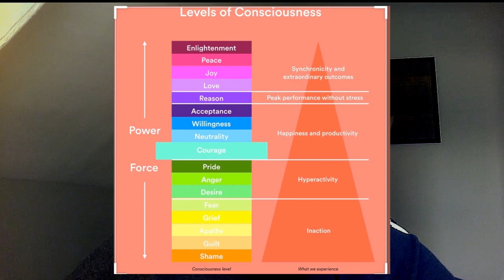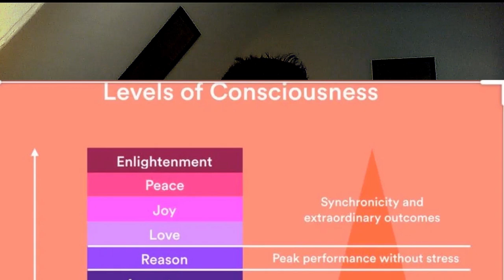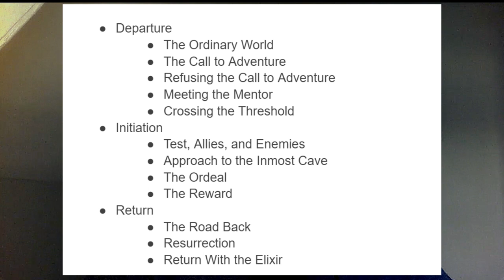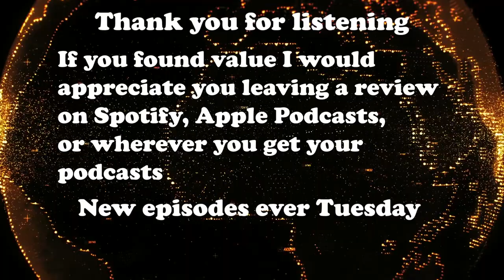The Secret to Life - Building a Lifestyle of Lasting Fulfillment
In this episode we discuss the secret to getting what you want in life. It provides a thought-provoking exploration of the themes of consciousness and the importance of challenging our preconceptions.

Bill Gurely, Jason Calacanis, Jim Collins, Aryeh Bourkoff, Balaji Srinivasan, Ed Thorpe, Chamath Palihapitiya, David Sachs, David Friedberg, Howard Marks, Ray Dalio, Naval Ravikant, Peter Theil

Rick Rubin, Todd McFarlane, Bill Burr, Terry Crews, Hugh Jackman, Matthew McConaughey

James Clear, Stephen Pressfield, Seth Godin, Susan Cain, Morgan Housel, Jocko Willink, Ayn Rand, Ray Bradbury, Aldous Huxley, Friedrich Nietzsche, Marcus Aurelius, Tamara Levitt, Soren Kierkegaard, Jean Paul Satre, James Joyce, Malcolm Gladwell